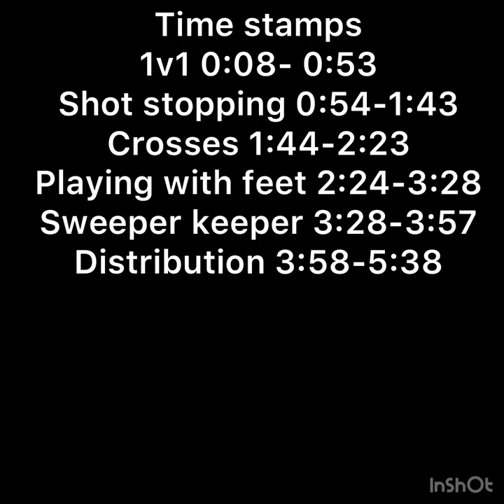Lucas Ortiz sophomore year highlight tape ‼️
Highlight tape of the 2021 High school season !!

Coaches contacts

Song : Loading
Artist Central Cee
Album Wild West
License Type:      Creative Common or Standard License WMG (on behalf of Central Cee); Warner Chappell, LatinAutor - SonyATV, PEDL, LatinAutor - Warner Chappell, LatinAutor, UNIAO BRASILEIRA DE EDITORAS DE MUSICA - UBEM, CMRRA, SOLAR Music Rights Management, LatinAutorPerf, Sony ATV Publishing, and 5 Music Rights Societies

Song under the sun
Artist  J Cole DaBaby Lute
Album Revenge of the dreamers two
License Type: